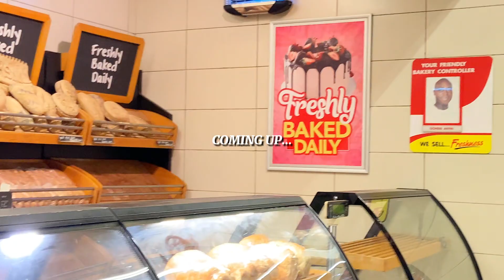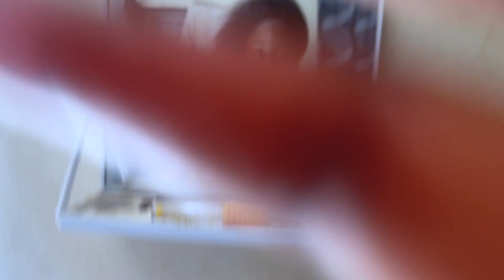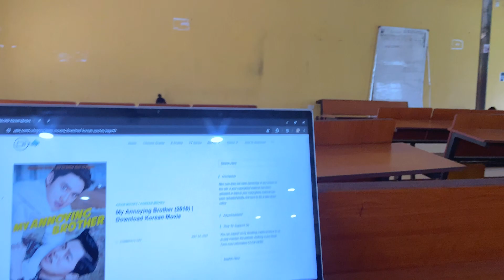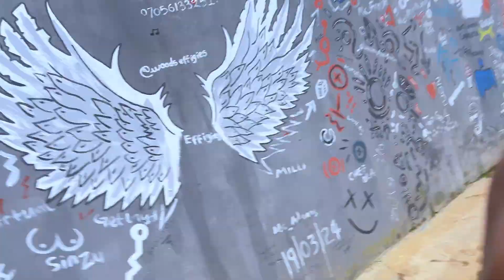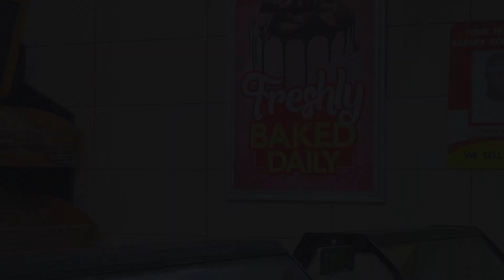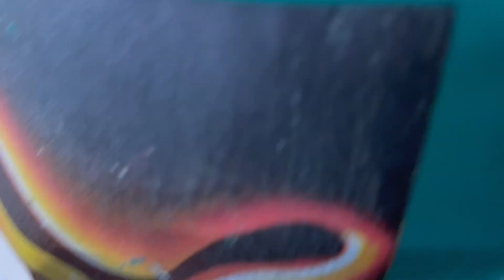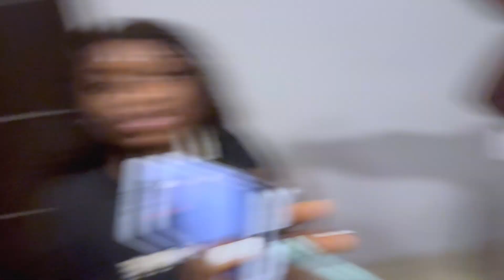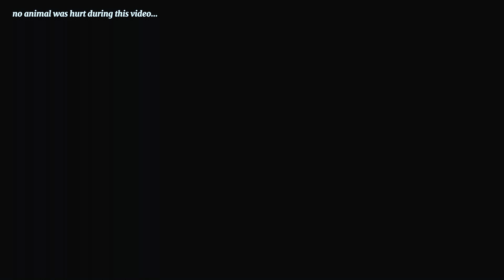First Week After Graduation : Making my Hair + watching deadpool 3+ Cousins Hangout(28 people)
FAQ
"What editing app do you use? capcut

Music🎧:
Non copyright music from YouTube.